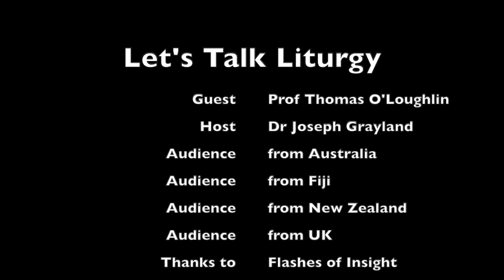Flashes of Insight - Let's Talk Liturgy - Liturgy more than ritual - Talking through the experience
Let's Talk Liturgy this week focuses on the Eucharist as something more than a ritual. It talks through the COVID-19 experience and asks about the lessons we may have learned and hints at some of the practices that as people of faith we could embrace in this changing world.

Join Joe Gayland, Tom O'Loughlin, James Siemens, Carmel Pilcher, Kevin McGinnell, Sophy Morley, Jo and Gerard Shepherd, Judith Courtney, Judy Foster and Jo Ayers.